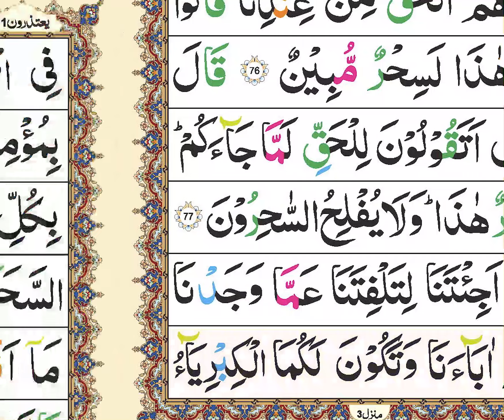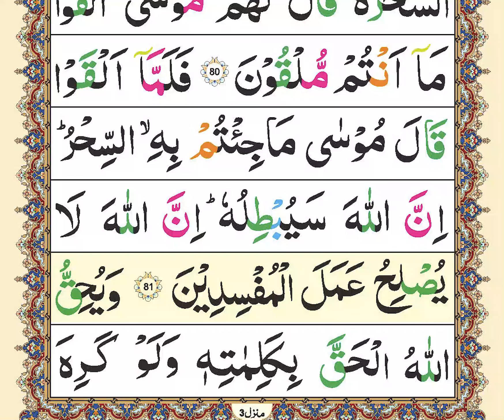Zia ul Quran Tilawat | para11 | Ruku13 | Quran recitation